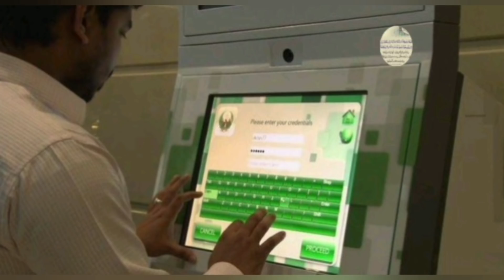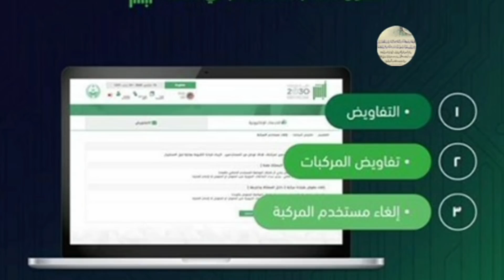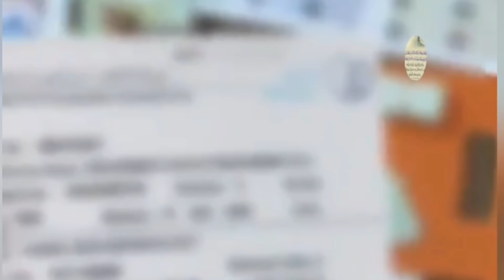11 February 2021 | Saudi Arabia News Urdu Hindi news || Sirat.e.mustaqeem news